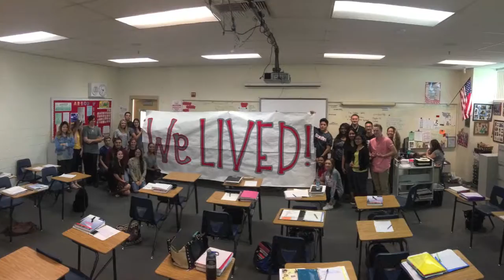Arbor View High School Class of 2015 Graduation